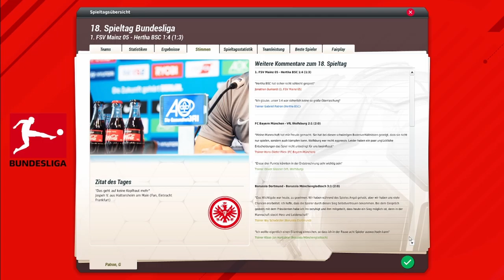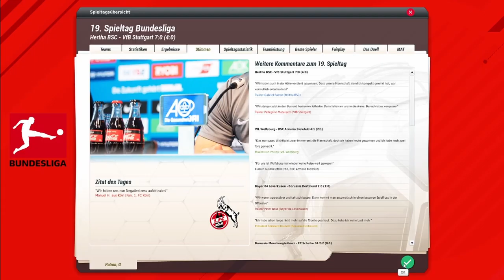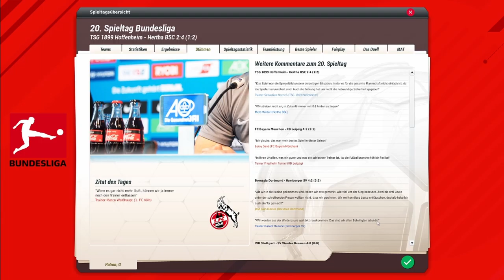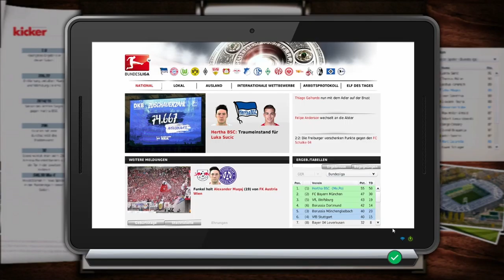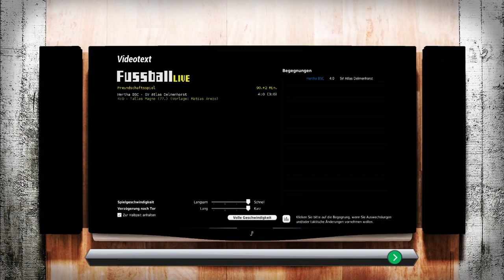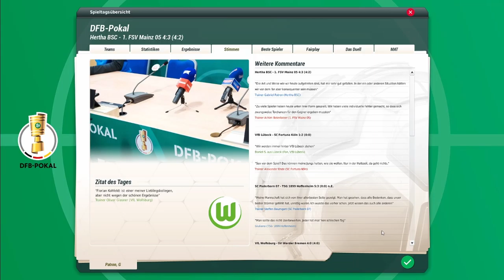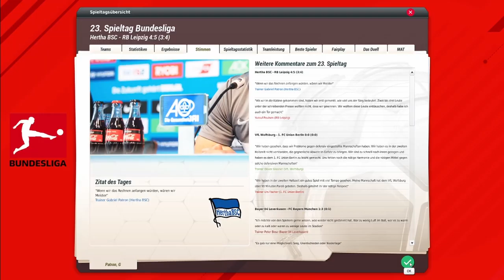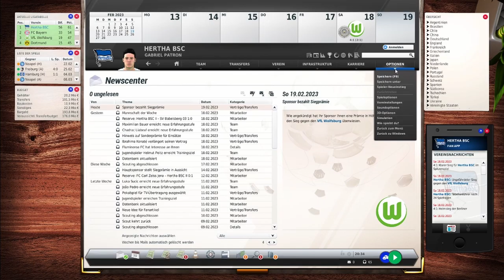Let’s Play FM 21 Hertha BSC Karrieremodus auf schwer [Deutsch/German] 005 weiter geht die Saison! ⚽️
Let’s Play Fussball Manager 21 Hertha BSC Karrieremodus auf schwer [Deutsch/German] 005 weiter geht die Saison! ⚽️

Hi Leute,

the background MUSIC for [CHILL GAMING] you need 😌►1 hour ►NON COPYRIGHTED
BEATS FOR GAMING 🎮, PLAYING MINECRAFT, STUDYING📚, EDITING💻 or STREAMING🤳🏽🎬
NO COPYRIGHT

►►👇 🥰HOW to Download?🥰 👇

1) click on the link.

2) check the captcha box

3) click on "click here to continue" a couple of times until it redirects You

4) wait 5 secs and click on "get link" until it redirects again to the mega.nz link.

🥰Download your FAVORITE song 🥰:

🎵- Track 1 -- 00:00

🎵- Track 2 -- 2:07

🎵-Track 3 -- 4:11

🎵-Track 4 -- 6:19

🎵-Track 5 -- 9:02

🎵-Track 6 -- 11:49

🎵-Track 7 -- 13:38

🎵-Track 8 -- 15:37

🎵-Track 9 -- 17:35

🎵-Track 10 -- 19:18

🎵-Track 11 -- 21:31

🎵-Track 12 -- 23:16

🎵-Track 13 -- 25:06

🎵-Track 14 -- 27:03

🎵-Track 15 -- 29:10

🎵-Track 16 -- 31:02

🎵-Track 17 -- 33:06

🎵-Track 18 -- 34:55

🎵-Track 19 -- 36:59

🎵-Track 20 -- 39:01

🎵-Track 21 -- 41:17

🎵-Track 22 -- 43:00

🎵-Track 23 -- 44:49

🎵-Track 24 -- 46:32

🎵-Track 25 -- 48:24

🎵-Track 26 -- 50:38

🎵-Track 27 -- 52:25

🎵-Track 28 -- 54:28

🎵-Track 29 -- 56:23